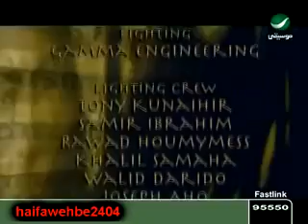Haifa Wehbe Badi 3ish (MIX)